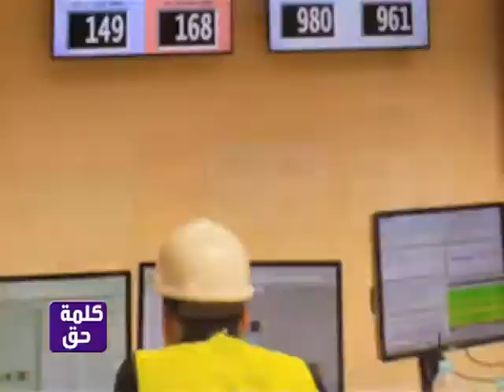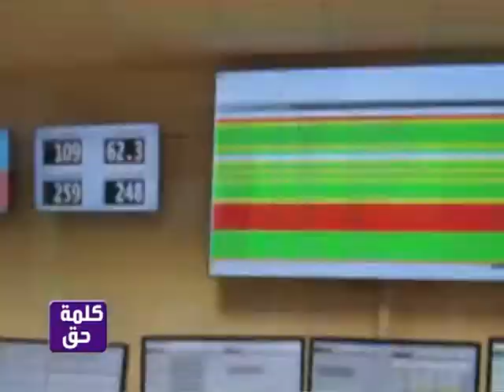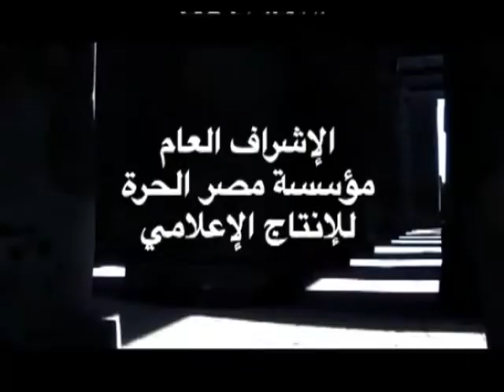برنامج كلمة حق مع رجب ابراهيم لقاء المهندس اسماعيل دياب